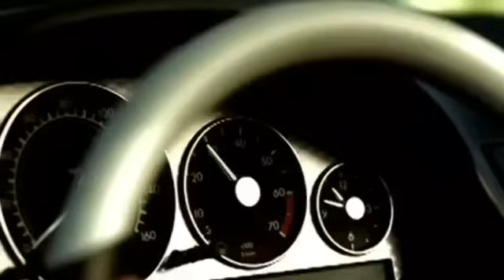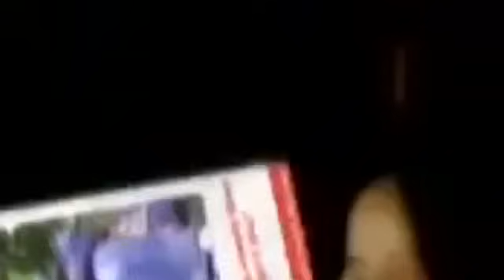ludacris roll out dirty official video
Fuck vevo